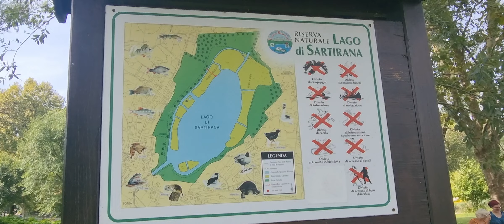BELLISSIMA GIORNATA AL LAGO DI SARTIRANA RISERVA NATURALE (CITTÀ DI MERATE)